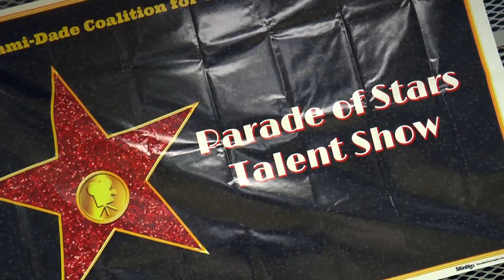Miami Dade Coalition for Community Education - Reel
Miami Dade Coalition for Community Education video reel filmed and edited by South Miami Senior High student Daniel Hernandez in 2016.